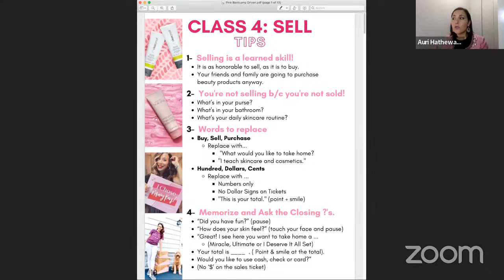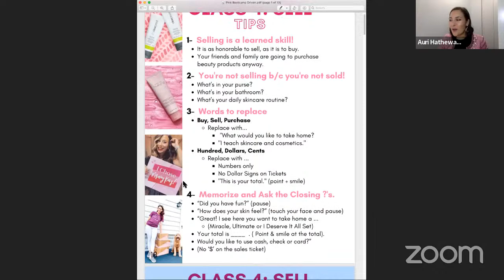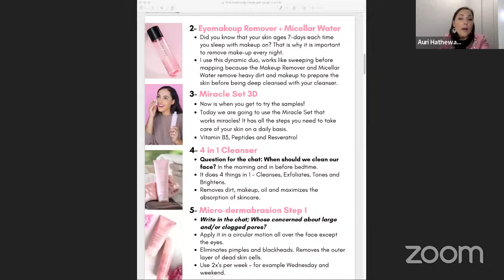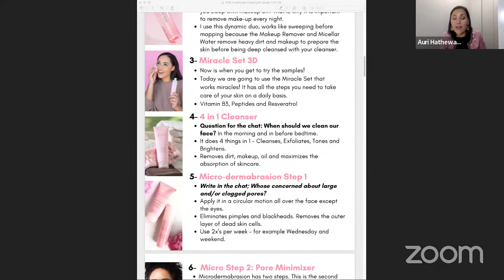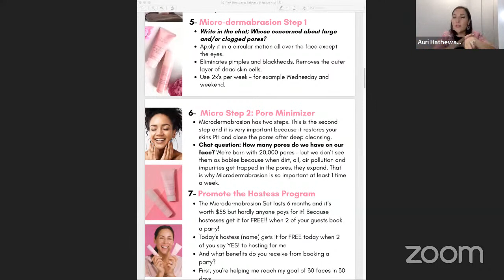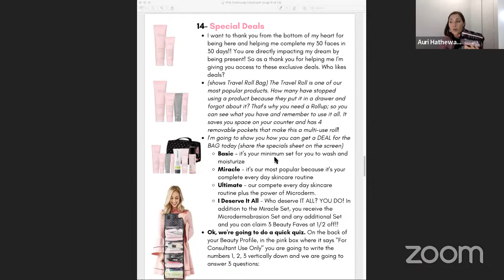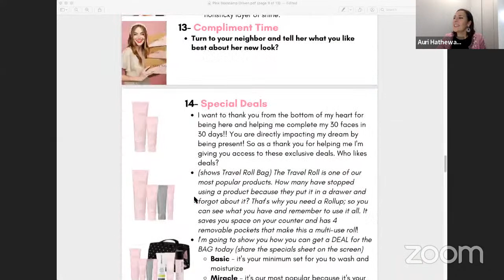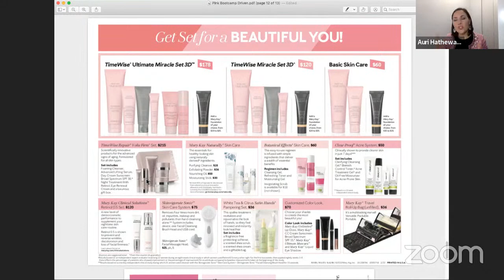Pink Bootcamp - Class #4: Selling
(Above is the link to access all the tools mentioned in the video)